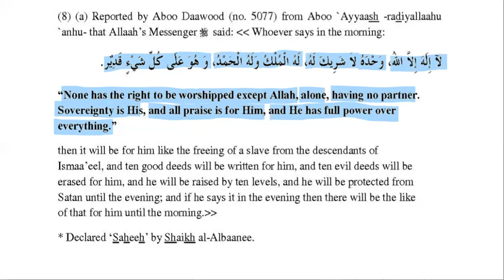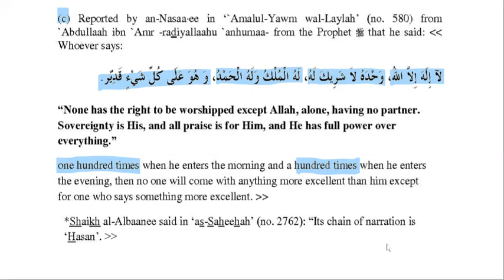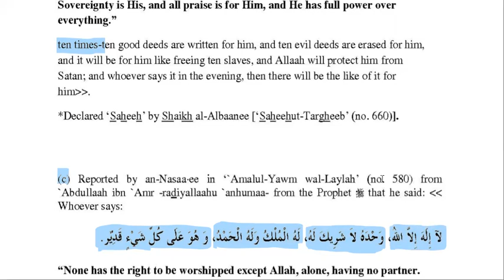Supplication for morning: Lesson 6